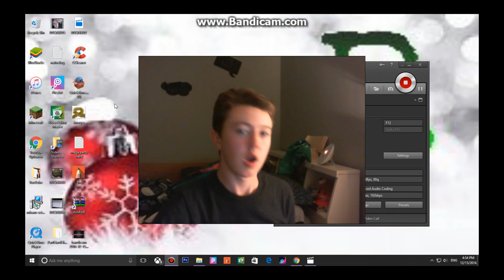Super Mario Run Ep1 | Letsa Go !! YAHOO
Hey Guys Welcome To Super Mario Run !!